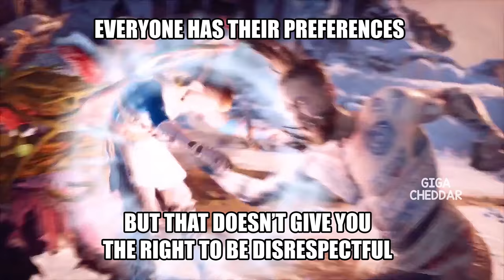Look a short person at the gym 💀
Shoutout to all the short kings, we see you!

Tevvez - Mystique
Ludwig, the Holy Blade (Doom Version) - Bloodborne The Old Hunters by Geoffrey Day